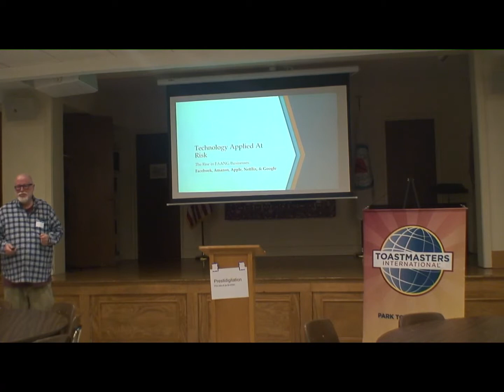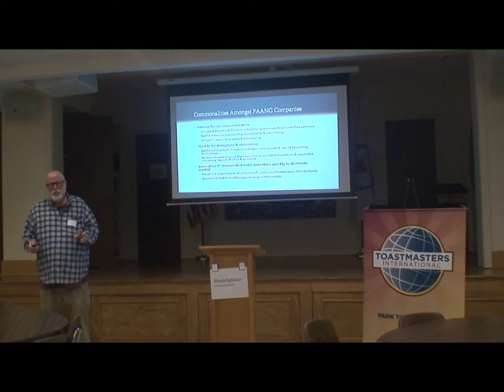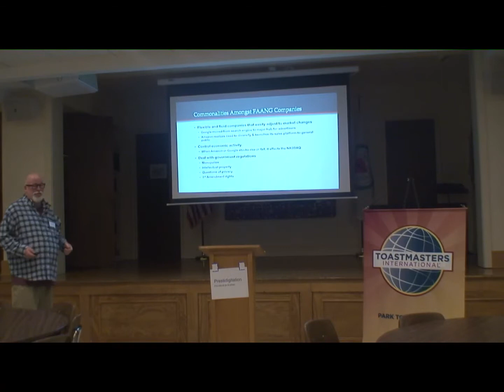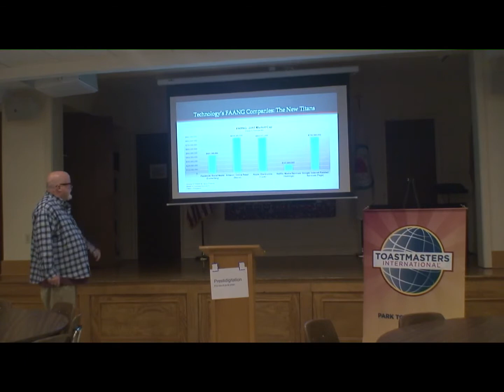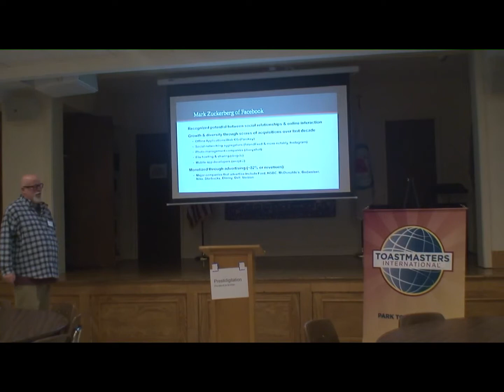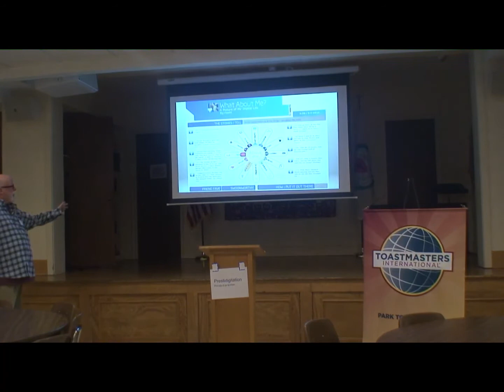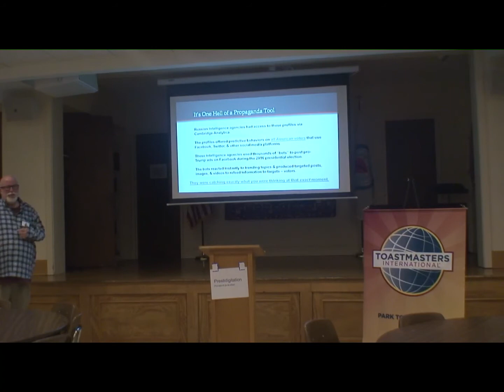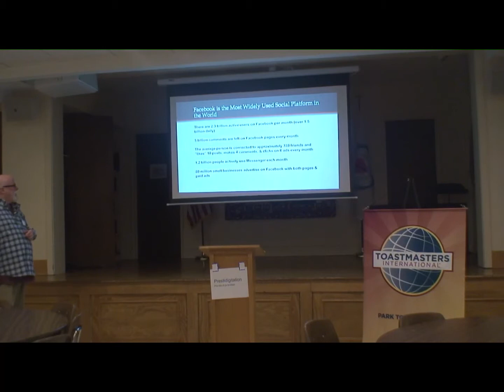Jeff Jarrell's Speech @ ParkToastmasters on 2019 April 12th.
Manual/Path: PATHWAYS - Dynamic Leadership
Project / Time: (L1) Researching and Presenting (5-7 min)
Project/Speech Title: Technology Applied - At Risk
Speech Introduction:Technology growth has been astounding and dominates our financial landscape.  What happens when technology/social media is applied for ill-gotten purposes.
 Enter a complete introduction for the Toastmaster.